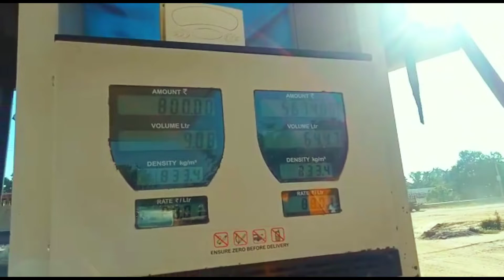jcb dressing video dikhao | jcb land leveling work plot leveling jcb operator | cartoon jcp